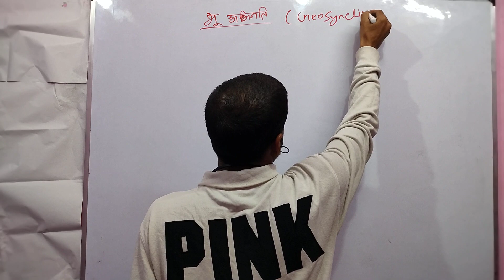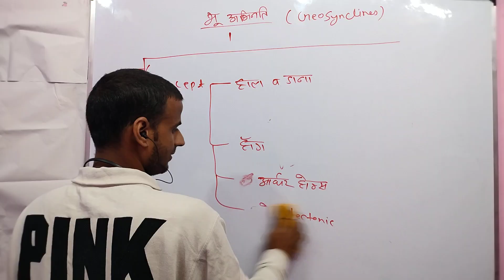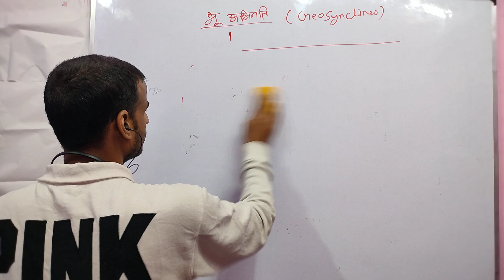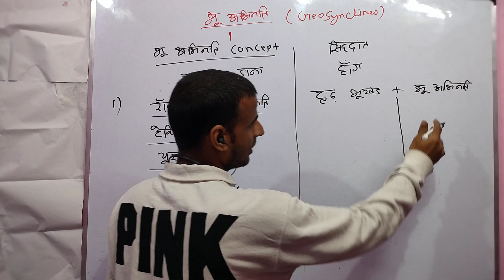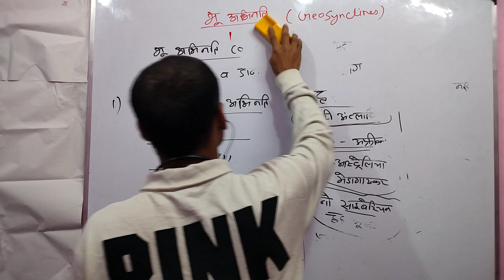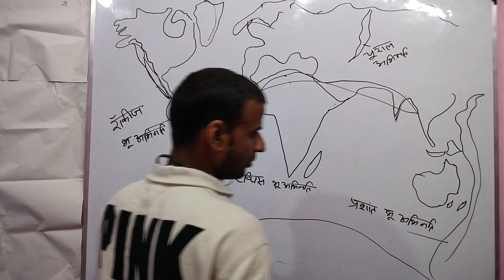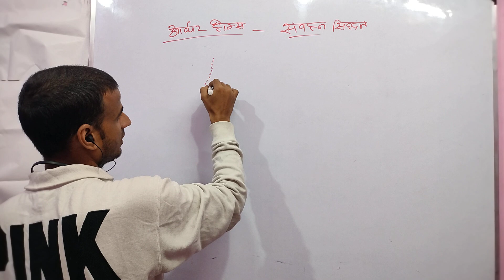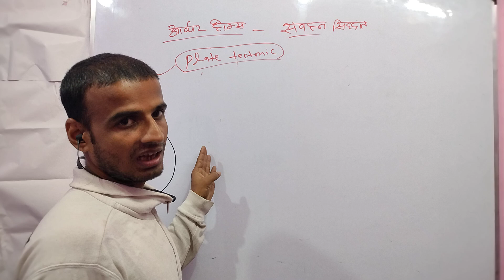topic - भू अभिनति ,, (geosyncline) भूगोल विषय (@RajeshSingh-oi1rq )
भूगोल, भू अभिनति (geosyncline) वलित पर्वतो की उत्पत्ति